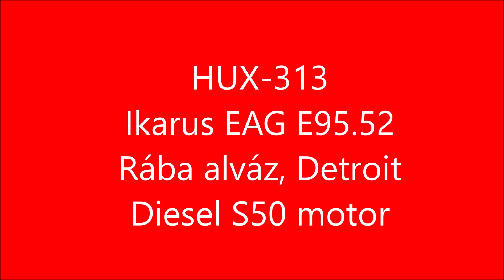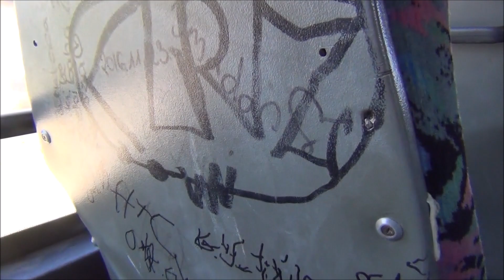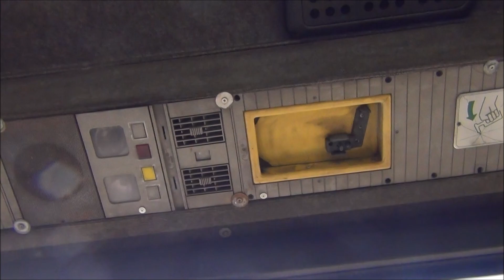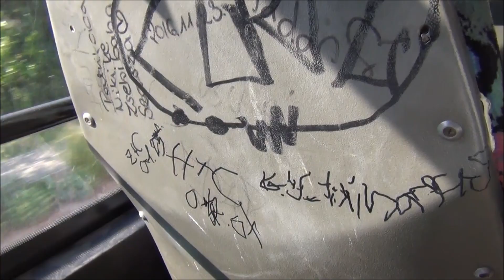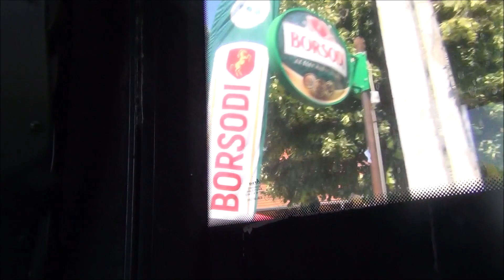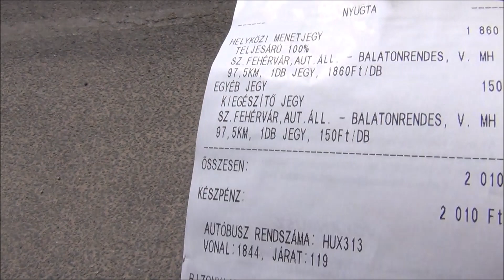HUX-313, Ikarus EAG E95 (Rába alváz, Detroit Diesel motor)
Utazás HUX-313-mal Székesfehérvárról Balatonrendesre 2022. június 16-án. / Travelling by HUX-313 from Székesfehérvár to Balatonrendes on 16th June 2022.